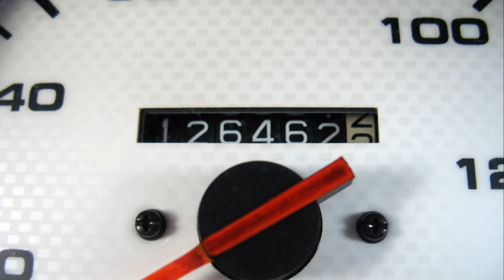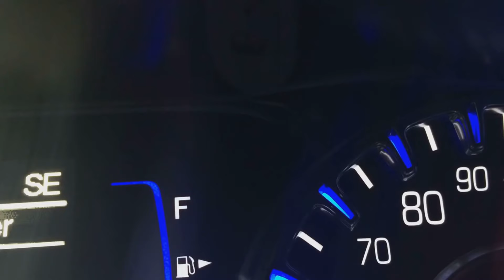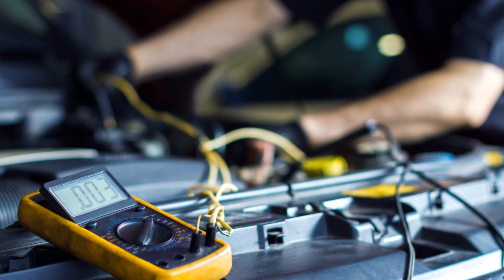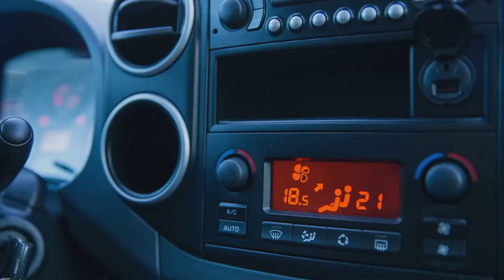5 EASY Car Maintenance Tips You NEED to Know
SIMPLE and EFFECTIVE car maintenance tips that anyone can do.  These quick and easy checks will help you avoid breakdowns, save money on repairs, and keep your car running smoothly for miles to come.

 Whether you're a seasoned driver or a complete beginner, this video is perfect for anyone who wants to learn the basics of car care. So grab your tools, pop the hood (or trunk!), and let's get started!

 In this video, you'll learn:

How to check your oil level and top it off if needed (keeps your engine lubricated and running smoothly)
The importance of checking your tire pressure (improves gas mileage and safety)
& Much more

🔎 RELEVANT HASHTAGS